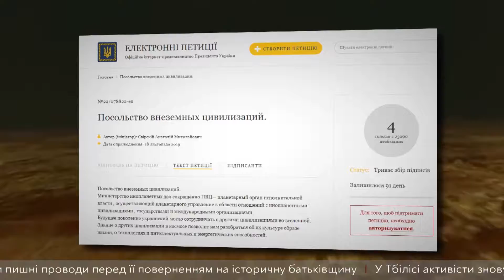Українці прохають Президента України розпочати роботу з космічним простором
Йому склали одразу дві петиції на тему Всесвіту. Троє українців вже проголосували за визнання колонізації планет сонячної системи, які можуть забезпечувати життєдіяльність України. Вони ж підтримують розробку міжпланетних транспортних засобів. А от відкрити посольство позаземних цивілізацій вимагають вже четверо українців. Автор цієї петиції передбачає, що нове відомство налагодить відносини з іншопланетянами.